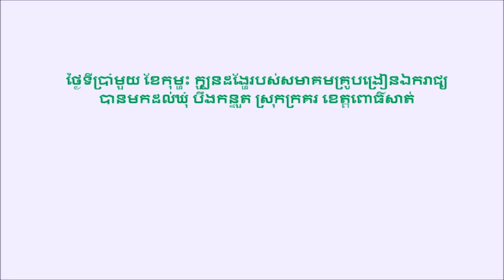ថ្ងៃទីប្រាំមួយ ខែកុម្ហះ ក្បួនដង្ហែរបស់សមាគមគ្រូបង្រៀនឯករាជ្យ បានមកដល់ឃុំ បឺងកន្ទួត ស្រុកក្រគរ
ថ្ងៃទីប្រាំមួយ ខែកុម្ហះ ក្បួនដង្ហែរបស់សមាគមគ្រូបង្រៀនឯករាជ្យ បានមកដល់ឃុំ បឺងកន្ទួត ស្រុកក្រគរ ខេត្តពោធិ៍សាត់។ ធុងបាសនៃក្បួនដង្ហែបន្តផ្សាយជារឿយៗនូវការអំពាវនាវរបស់លោក រ៉ុង ឈុន ។
On February 6th 2023, the march of the independent teachers' Association arrives in Boeung Kantuot commune, Krakor district, Pursat province.